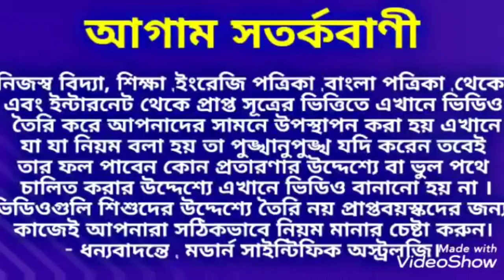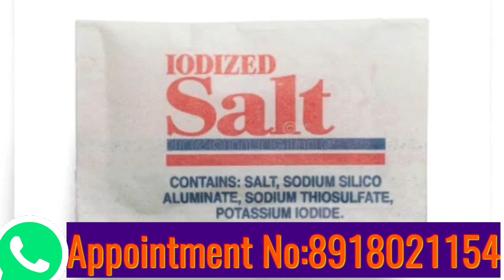ধনতেরাসের দিন নুনের এই প্রয়োগে আপনি হতে পারেন কোটিপতি। নুন লবন Salt ModernScientifcAstrology.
ধনতেরাসের দিন নুনের এই প্রয়োগে আপনি হতে পারেন কোটিপতি।